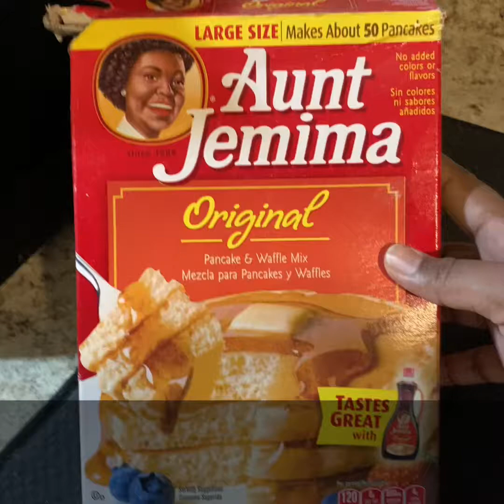Pancakes with scrambled eggs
Here is a video on how to make quick and delicious breakfast.